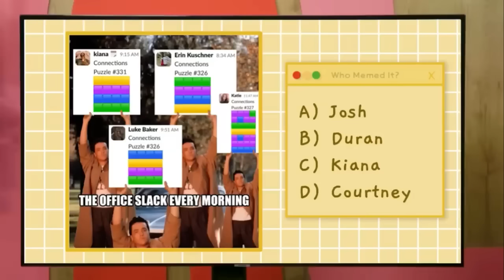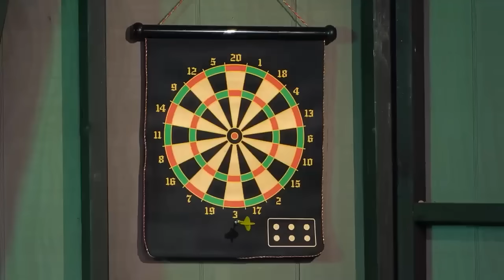amish (smosh) moments that won’t quit yappin’ while i’m sportin’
titles are hard *smosh (didn't notice the typo but now there are comments so i feel like it’s too late lol help)

LINKS/TIMESTAMPS:

0:00
0:29
0:35
0:53
1:10
1:43
1:56
2:01
2:52
3:07
4:04
4:11
4:52
6:33
7:30
7:45
8:15
8:36
8:54
9:01
9:25
9:54
11:01
11:10
11:15
11:25
11:37
12:30
12:50
12:55
13:05
13:11
13:22
13:50
14:19
14:37
14:58
16:15
16:32